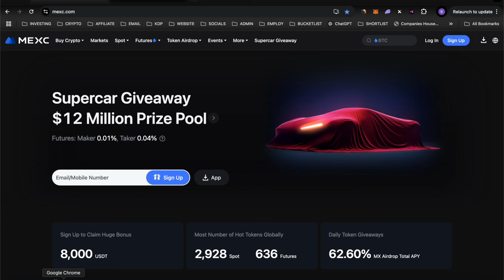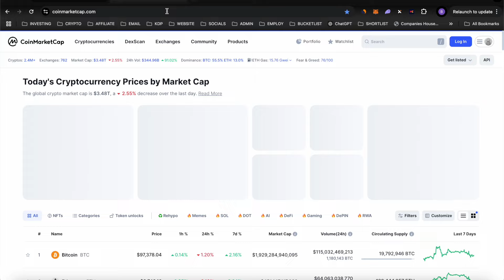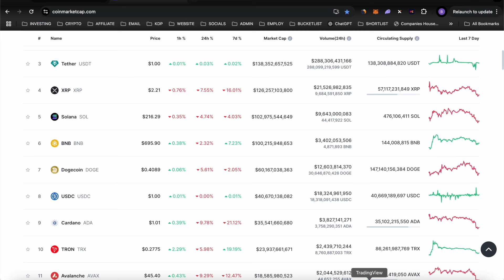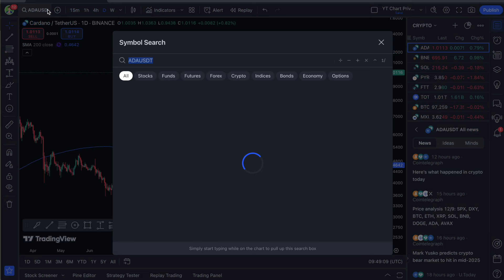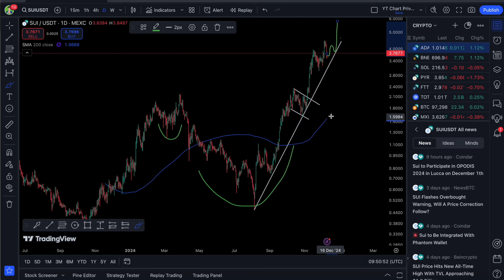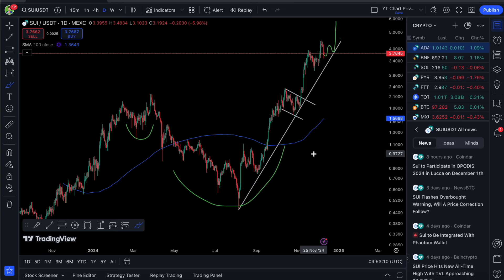🚀 SUI IS ABOUT TO GO BALLISTIC (SOONER THAN YOU THINK)!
SUI analysis & near future price prediction. Be prepared!

👉 FREE Plutus 3% Cashback Card And Receive $10 In Crypto When You Sign Up